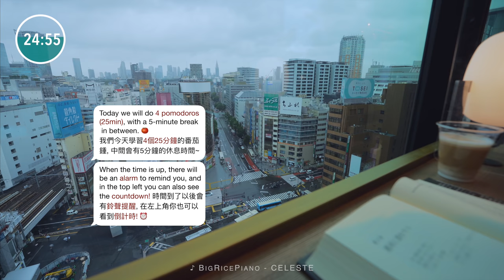2-HOUR STUDY WITH ME🌦️ / calm piano / A Rainy Day in Shibuya, Tokyo / with countdown+alarm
[4-HOUR STUDY WITH ME / calm piano / A Rainy Day in Shinjuku, Tokyo]

Hey guys! How are y’all doing? 😸 I hope you are well, staying safe and healthy. It’s raining in Shibuya, Tokyo now. ☔ Let’s study with the sound of rain. 📗

Unlike before, I’m filming at a place called SHARE LOUNGE today. ☕ Lots of people study and work here. The view is fantastic. For only $9 per hour, you get to use this space AND get unlimited access to all the beverages and snacks. What a bargain! I’d highly recommend y’all to check it out (I did NOT get sponsored to say this).😂

The thumbnail, rain and editing of this video are all paying tribute to one particular anime. Can you make the connection? 😜 Hahah, that’s right, this video is a nod to "Weathering with You" by Makoto Shinkai. Speaking of Makoto Shinkai, the first thought that pops up is likely "Your Name".
👉🏼 Do you prefer "Your Name" or "Weathering with You"?
Personally, I prefer "Weathering with You" because of its rainy scenes. They’re beautiful and really left a strong impression on me.

📣 By the way, lots of you have asked for pomodoro-free videos since you only want the music. So, I’ve decided to set up a new channel dedicated to music-only playlists.

0:00 - INTRO
0:52 - session #1
25:52 - break
30:52 - session #2
55:52 -  break
1:00:52 - session #3
1:25:52 -  break
1:30:52 - session #4
1:55:52 - OUTRO

▼ If you live in Japan as well
🍱Nosh (A low sugar, low salt healthy bentobox service. I order it weekly and my recommended menu is「シーフードグラタン」😋)

💦 My Aroma Diffuser
💡 My Desk Lamp
🐈 Cat Lamp